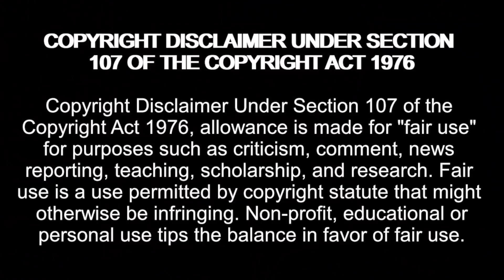Mike's FRIEND SPEAKS ON Mike And Ximena's BEHAVIOUR! 90 Day Fiance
Amazon Wishlist:

madziemedia

reacting to 90 Day Fiancé: Before the 90 Days Season 5 Episode 15 Cold and Calculated (Mar 27, 2022) Full Episod

Mike's FRIEND SPEAKS ON Mike And Ximena! 90 Day Fiance